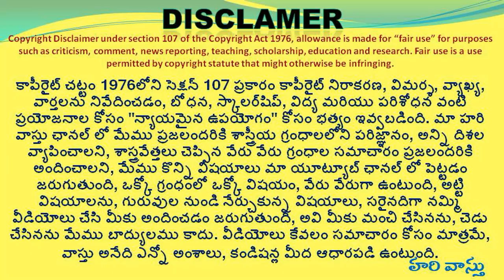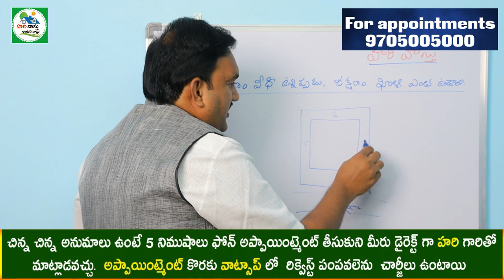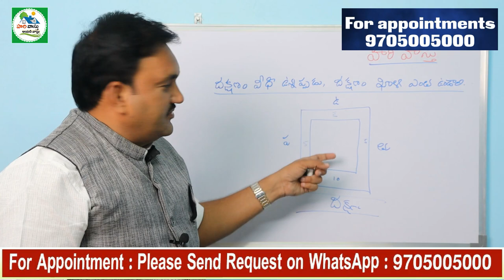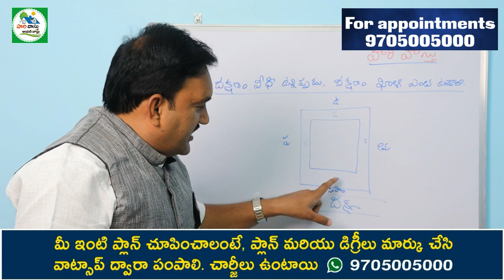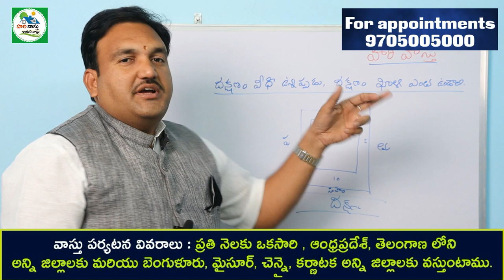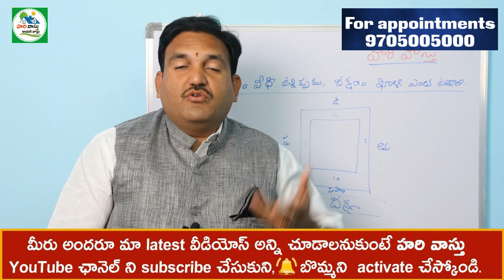🏠 దక్షిణంలో ఎంత ఖాళీ ఉండాలి South Set back As per harivastu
356👉 Please Watch  ► 🏠 దక్షిణంలో ఎంత ఖాళీ ఉండాలి South Set back As per harivastu

South facing house ki entha khali undali,
dakshanam lo entha khali undali,
dakshanam inti vastu niyamalu,
south faicng house set back,